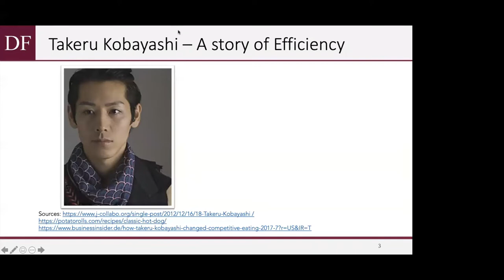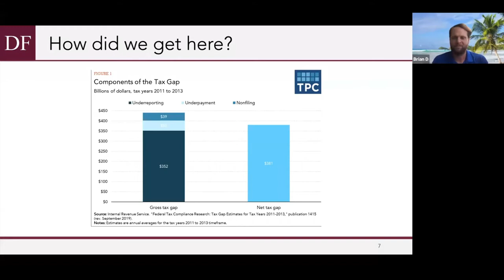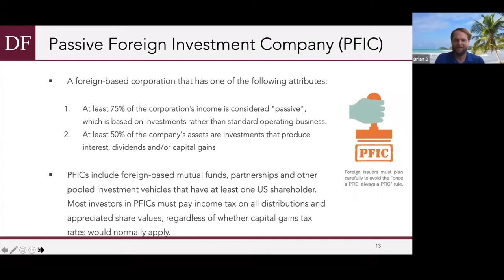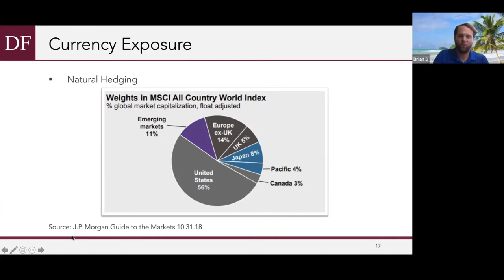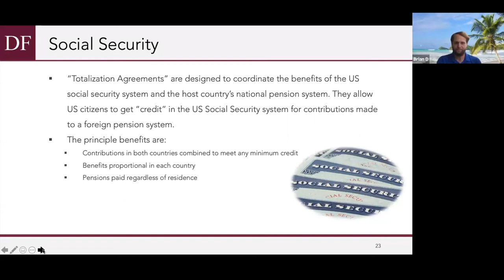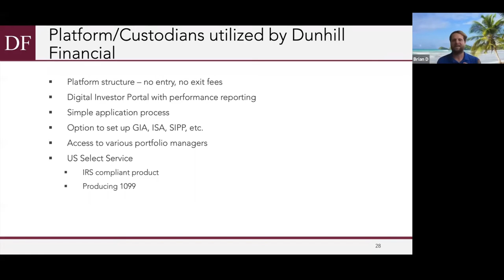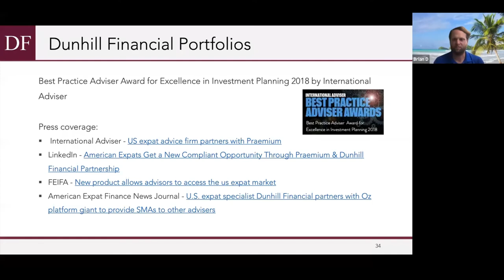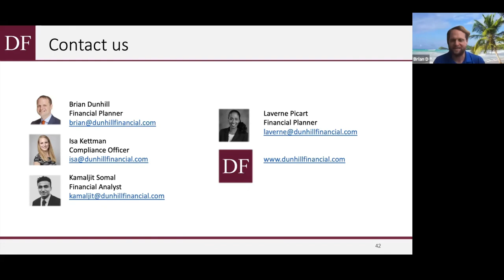How to Advise American Expats - September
With an estimated couple hundred thousand Americans in the UK and nine million globally, this is a wonderful under-served community. Many have cash as they have been (and should have been) turned away from their local investment advisers. Learn how you can manage these clients.

We will cover:

FATCA
Double Taxation Treaties
Natural Hedging
IRAs, 401Ks and other pension plans
Estate Planning
PFICs and why you should avoid them
The Dunhill Financial investment solution through Praemium